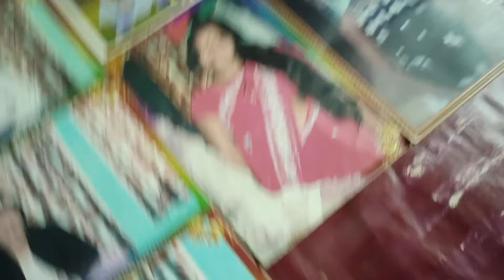Mujhe मत dekhiye मेरे बाल dekhiye, |क्योंकि mere liye aashan hota hai||deep cleaning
daily routine sharing ..
deep cleaning and Healthy hairs...

keep supporting..